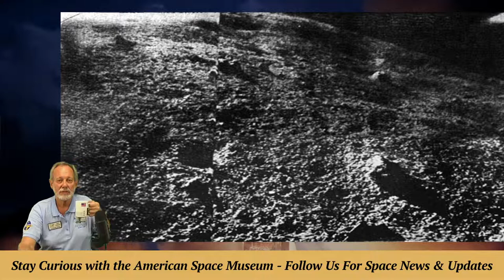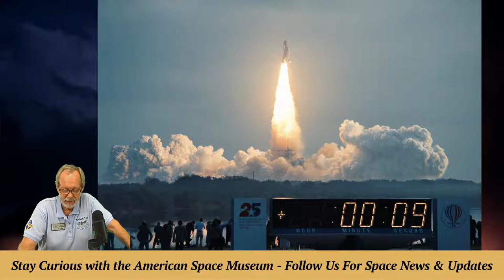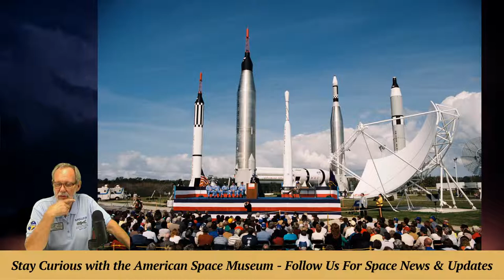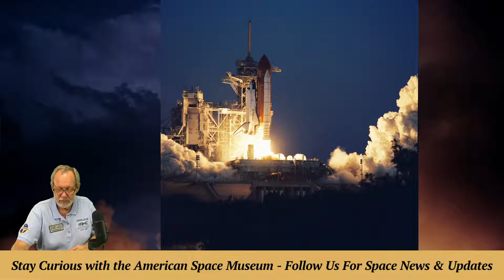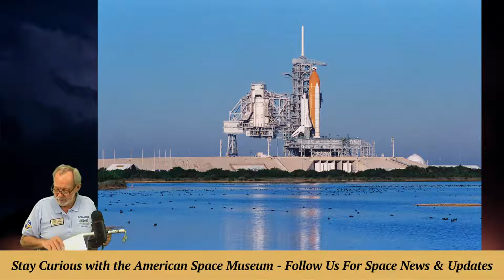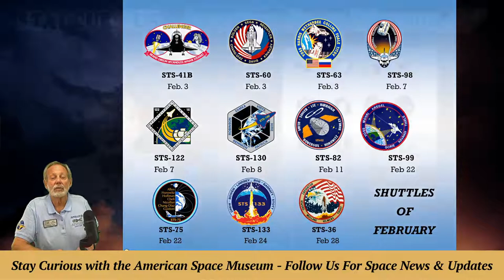Stay Curious: 11 Shuttles of February (Live Feb 3, 2022)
CO-PRODUCER and CAMERA: Marty Winkel